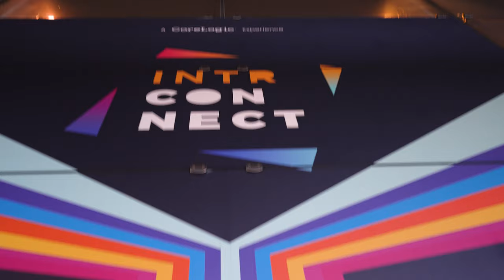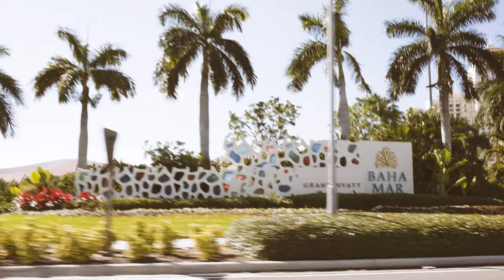Tim Lacatena 2023 DJ Reel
Hi I'm Tim Lacatena, an LA-based DJ and musician. From Villa Medici in Rome to tech conferences in Silicon Valley, my goal as a DJ is to make audiences feel good. With over 10 years of experience in the event world, I’ve DJ'd internationally for private and corporate clients such as Google, The Emmys, BMW, Toyota, Pure Storage, Slack, Buster Posey, Maria Vittoria Cusumano and event travels have taken me to Italy, Cayman Islands, Bahamas, Hawaii, LA, NY, SF and Aspen.

I’m a big fan of uplifting remixes, classic throwbacks and those moments where everyone is singing along to timeless hits. I love nu disco, funky house, electro pop and Saint-Tropez vibes - I also mix in tons of gems from various decades and current popular jams.

I’m an experienced emcee in the corporate event space.

Music aside, I trained as a ballet dancer and actor in my early years, later appearing in films/tv shows like Step Up, House of Lies, and Disney's Kickin' It.

I'd love to be a part of your upcoming event. I’m a good fit for corporate events, corporate conferences, private events, trade shows, awards ceremonies, galas, gallery openings and movie premieres.